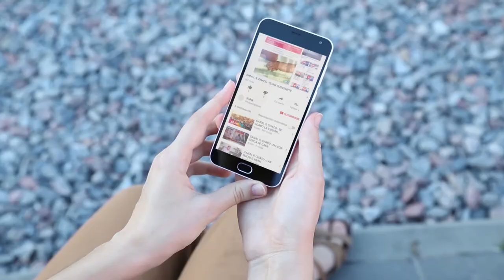C9 - Robaron el Comedor Pocho Roch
ROBARON EL COMEDOR POCHO ROCH
MÁS DE 100 CHICOS NO COMIERON
El comedor Pocho Roch ubicado en el barrio Juan de Vera de la ciudad de Corrientes fue victima de ladrones que se llevaron el tubo de gas y los utensilios con los que se preparan los alimentos que le dan a más de 140 chicos que se acercan al lugar.Los ladrones rompieron las puertas laterales para ingresar.
MARÍA ESTHER BARRIENTOS.ENCARGADA.